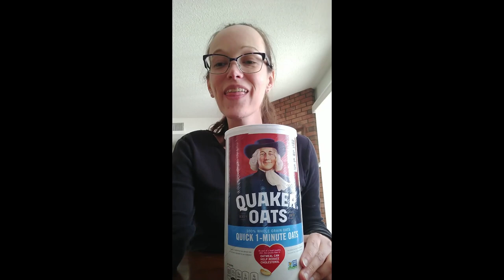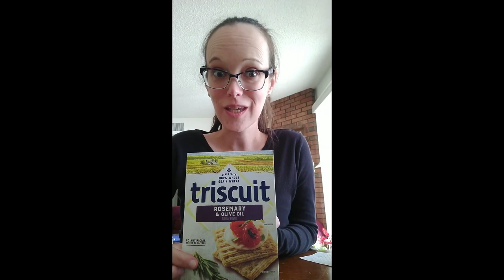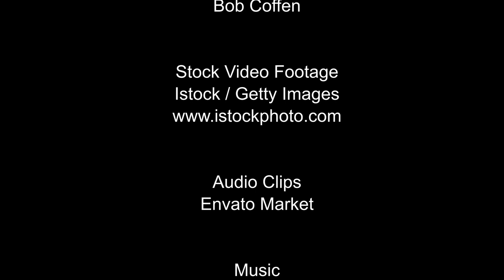Children's Story by Valerie Ray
Valerie Ray talks about how we need food to nournish our bodies.  Likewise we need spiritual food for spiritual health too.